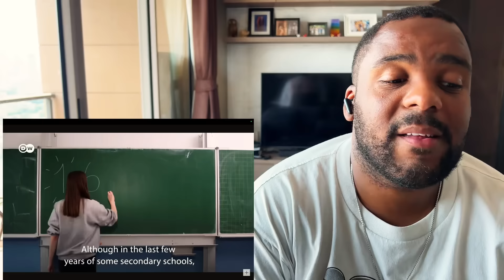Brit Reacts to The German School System | Meet The Germans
Is it true that you can't legally homeschool your child?